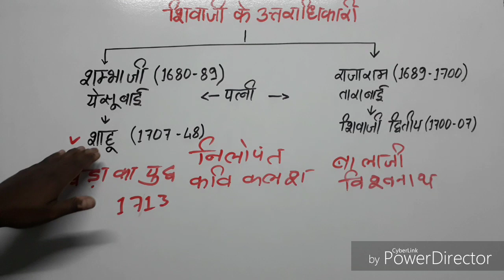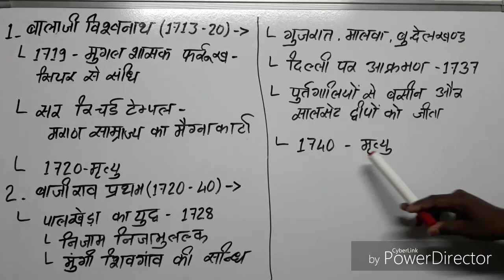INDIAN HISTORY - शिवाजी के उत्तराधिकारी व पेशवा भाग - 1। MARATHA SAMRAJY, MARATHA EMPIRE IN HINDI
INDIAN HISTORY -
मराठा साम्राज्य
शिवाजी के उत्तराधिकारी व पेशवा भाग - 1